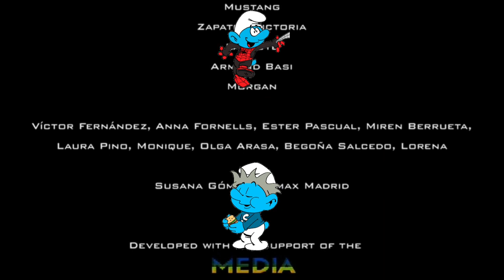Tamagotchi Smurfs In The Machinist End Credits.